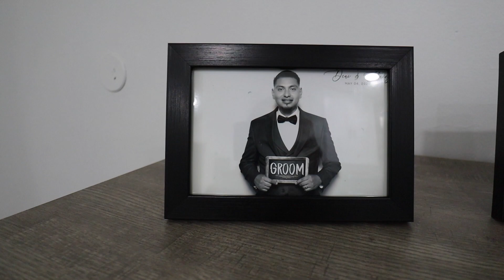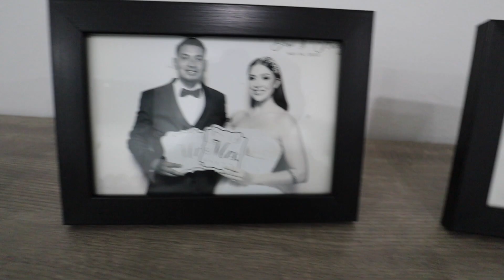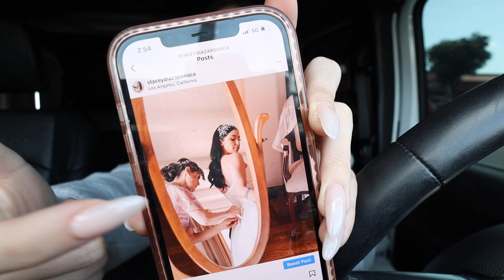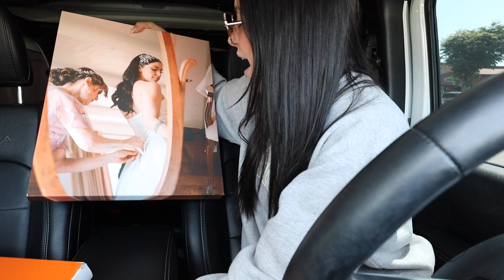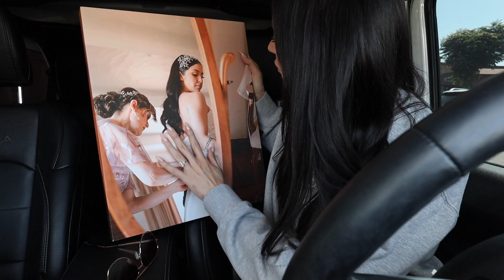i had to call 911 😅